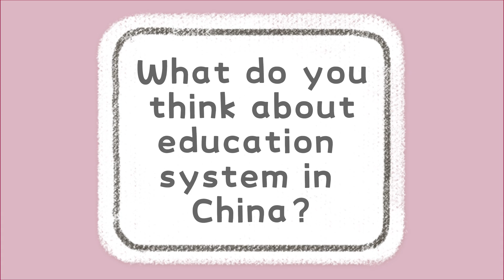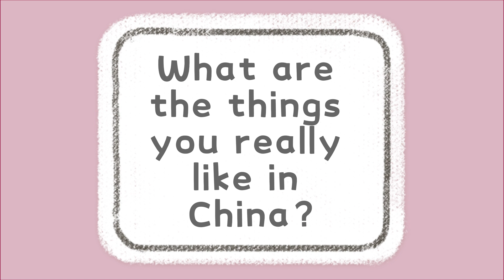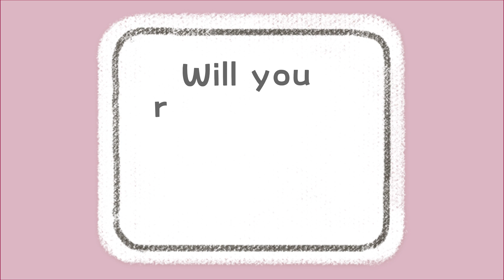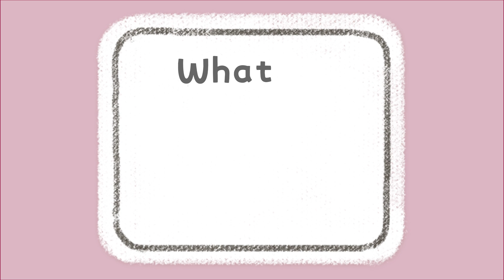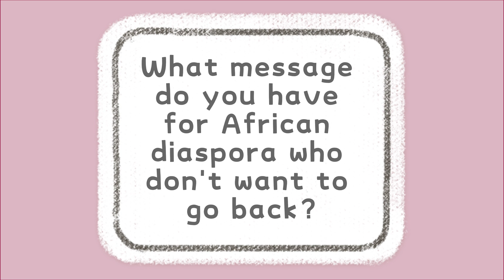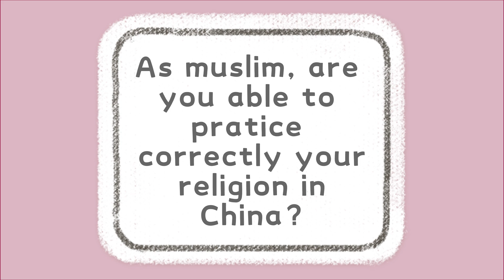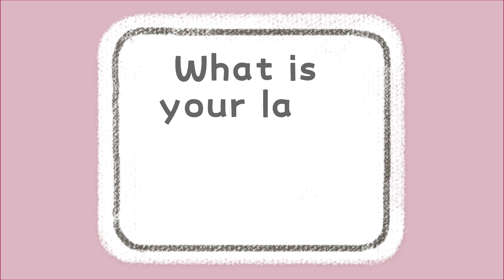A Nigerian student talking about his experience in China | ElsonXcode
Today is another day again, we have Mr Sheriff from Nigeria. He is an electronic and information engineer in China. He is currently doing his master degree in AI related field at Beihang University in China. In this interview, he talks about his own experience in China as international student. He also shares his ideas for students who are looking to go abroad to study, and for a better education system for developing countries.
See next week with another interview again